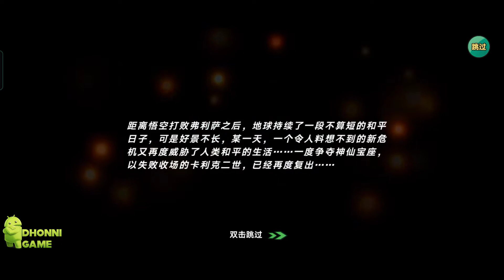Dragon Ball Awakening - Gameplay Walkthrough Part 12 (Android, iOS)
▶Genre: Fight, 3D, RPG, Card, Story, Dragon Ball
▶Size : 1.2 GB
▶Mode : Online

🔔 Need QQ Account Or WeChat

📋 Description:
The world's most popular superhuman hot-blooded anime, Dragon Ball Z, is licensed! Super Universe 3D Killer Tour "Dragon Ball Awakening" bursts into flames! With the original animated voice cast, in-depth restoration of the classic plot, and the collection of popular characters from the Dragon Ball series, you will be able to create the original Dragon Ball world. The next-generation extreme graphics, full-screen explosive 3D killing techniques and unlocked free battles allow you to experience 360° panoramic view of cool and intense battles.